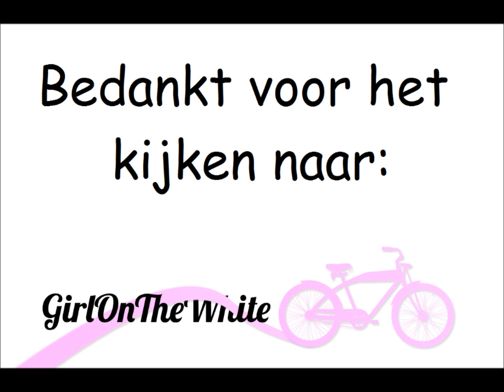Essence gel nails at home.